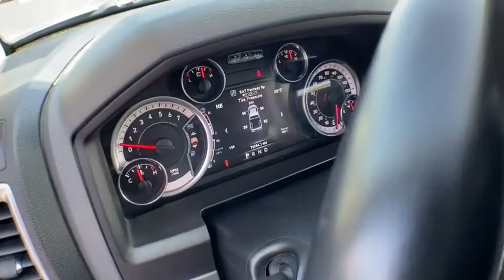2014 Ram 1500 Brighton, Novi, Howell, Wixom, Pickney, MI A16660A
True Blue Pearlcoat Used 2014 Ram 1500 available in Brighton, Michigan at Brighton Chrysler. Servicing the Novi, Howell, Wixom, Pickney, MI area.

Brighton Chrysler
9827 E Grand River Ave

Located At Champion Chrysler Jeep Dodge RAM In Brighton, MI And Available At All 7 Champion Auto Group Locations! To Keep You Safe, We Deliver! FROM OUR SALES FLOOR TO YOUR DOOR! ITS THAT EASY. **4x4**, Towing Package, Heated Seats, 1500 Big Horn, 4D Crew Cab, HEMI 5.7L V8 Multi Displacement VVT, 4WD, True Blue Pearlcoat, 115V Auxiliary Power Outlet, 40/20/40 Split Bench Seat, Ash Tray Lamp, Auto Dim Exterior Mirror, Auto-Dimming Exterior Passenger Mirror, Bighorn Badge, Bright/Bright Billets Grille, Charge Only Remote USB Port, Class IV Receiver Hitch, Electric Shift-On-Demand Transfer Case, Electroluminescent Instrument Cluster, Exterior Mirrors Courtesy Lamps, Exterior Mirrors w/Supplemental Signals, Fog Lamps, Folding Flat Load Floor Storage, Front Armrest w/3 Cupholders, Front Center Seat Cushion Storage, Glove Box Lamp, Leather Wrapped Steering Wheel, Luxury Group, Overhead Console w/Garage Door Opener, Power 10-Way Driver Seat, Power Folding Mirrors, Power Heated Fold-Away Mirrors, Power Lumbar Adjust, Premium Cloth 40/20/40 Bench Seat, Quick Order Package 26Z Big Horn, Rear 60/40 Split Folding Seat, Rear Dome w/On/Off Switch Lamp, Rear-View Auto-Dimming Mirror w/Microphone, Remote Start & Security Group, Remote Start System, Security Alarm, Steering Wheel Mounted Audio Controls, Storage Tray, Sun Visors w/Illuminated Vanity Mirrors, Underhood Lamp, Universal Garage Door Opener, Wheels: 20 x 8 Aluminum Chrome Clad. CARFAX One-Owner. Priced below KBB Fair Purchase Price!2014 Ram 1500 Big Horn True Blue Pearlcoat 4WD HEMI 5.7L V8 Multi Displacement VVT 8-Speed AutomaticOdometer is 35915 miles below market average!Champion Chrysler Jeep Dodge Ram of Brighton has competitive financing rates and terms for all types of credit. Every pre-owned vehicle comes with an autobiography which includes a vehicle history report as well what we did in service to get your vehicle ready for you! We pride ourselves on value pricing our vehicles and exceeding customer expectations! The next step? Give us a call to confirm availability and schedule a hassle free test drive! While every reasonable effort is made to ensure the accuracy of this information, we are not responsible for any errors or omissions contained on these pages.
ENGINE: 5.7L V8 HEMI MDS VVT  -inc: GVWR: 6 900 lbs  Electronically Controlled Throttle  Heavy Duty Engine Cooling  Next Generation Engine Controller  Dual Rear Exhaust w/Bright Tips  Hemi Badge  Heavy Duty Transmission Oil Cooler,DIESEL GRAY/BLACK  PREMIUM CLOTH BUCKET SEATS  -inc: Power Lumbar Adjust  Bucket Seats  Full Length Floor Console  Rear 60/40 Split Folding Seat  Folding Flat Load Floor Storage  Power 10-Way Driver Seat,GVWR: 6 900 LBS,TRUE BLUE PEARLCOAT,MANUFACTURER'S STATEMENT OF ORIGIN,TRANSMISSION: 8-SPEED AUTOMATIC (8HP70)  -inc: Tip Start,QUICK ORDER PACKAGE 26Z BIG HORN  -inc: Engine: 5.7L V8 HEMI MDS VVT  Transmission: 8-Speed Automatic (8HP70)  Locking Lug Nuts  Full Size Temporary Use Spare Tire  Electric Shift On Demand Transfer Case  Leather Wrapped Steering Wheel  Fog Lamps  Steering Wheel Mounted Audio Controls  Bighorn Badge  Class IV Receiver Hitch  Bright/Bright Billets Grille,COMFORT GROUP  -inc: Heated Steering Wheel  Heated Front Seats,RADIO: UCONNECT 8.4A AM/FM/SXM/BT  -inc: Remote SD Card Slot  SIRIUSXM Satellite Radio No satellite coverage in Hawaii or Alaska  Media Hub (SD  USB  AUX)  For Details Go To DriveUconnect.com  Uconnect Access  8.4 Touchscreen Display  Nav-Capable! See Dealer for Details  Uconnect Voice Command w/Bluetooth,REMOTE START & SECURITY GROUP  -inc: Remote Start System  Security Alarm,TIRES: P275/60R20 OWL AS,LUXURY GROUP  -inc: Leather Wrapped Steering Wheel  Exterior Mirrors w/Supplemental Signals  Rear Dome w/On/Off Switch Lamp  Underhood Lamp  Steering Wheel Mounted Audio Controls  Exterior Mirrors Courtesy Lamps  Glove Box Lamp  Rear View Auto Dim Mirror w/Microphone  Auto Dim Exterior Mirror  Power Folding Mirrors  Power Heated Fold-Away Mirrors  Auto Dim Exterior Passenger Mirror  Sun Visors w/Illuminated Vanity Mirrors  Electroluminescent Instrument Cluster  Overhead Console w/Garage Door Opener  Universal Garage Door Opener,WHEELS: 20 X 9 POLISHED/PAINTED ALUMINUM  -inc: Locking Lug Nuts  Tires: P275/60R20 OWL AS,Four Wheel Drive,Power Steering,A